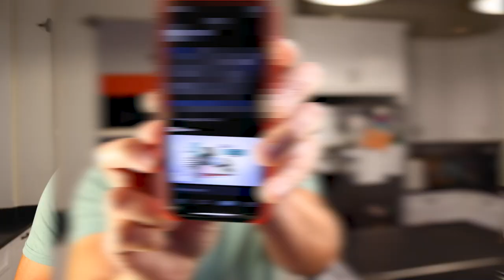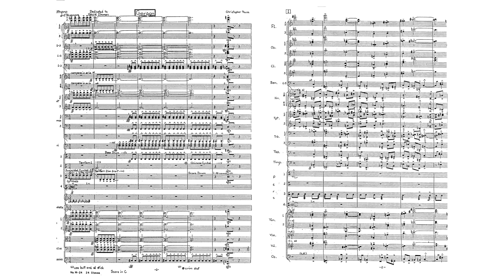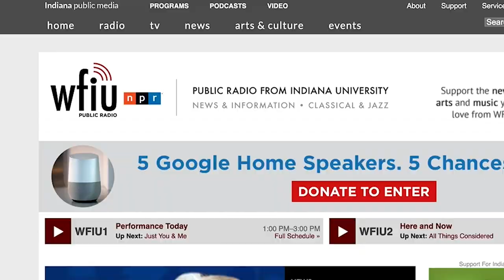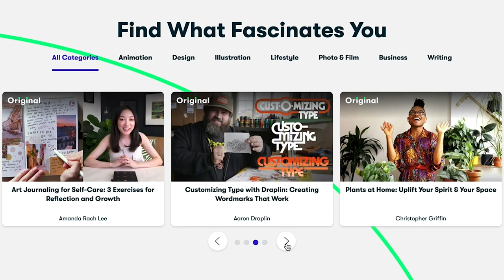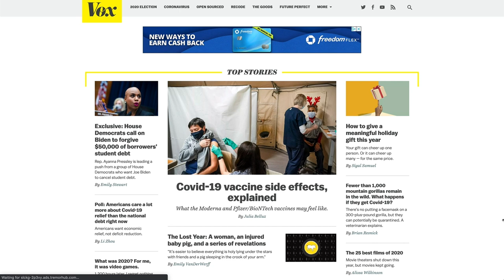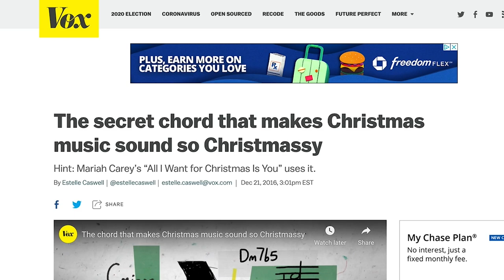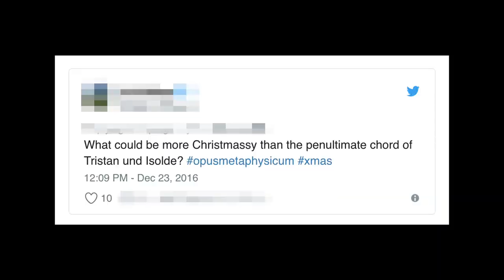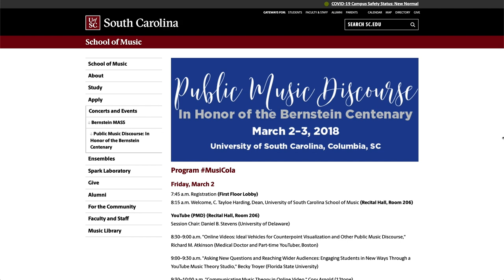How I became the Mariah Carey Christmas chord guy (and why I hate it)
My original 2014 Slate article (republished in 2015), "All I Want for Christmas Is Diminished Chords: Why Mariah Carey’s immortal holiday classic sounds so darn Christmassy"

The 2016 video that Vox made, "The secret chord that makes Christmas music sound so Christmassy"

Adam Neely's 2016 video responding to the Vox video (I've never brought myself to watch it all the way through, so don't ask me specifics about it)